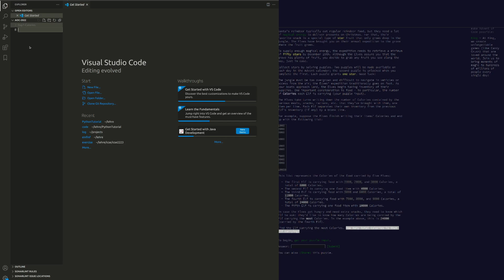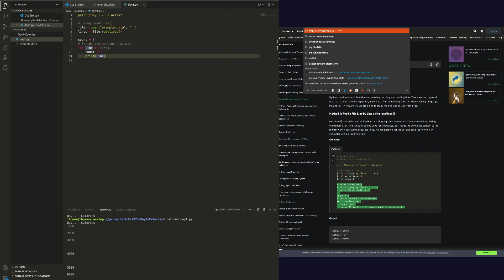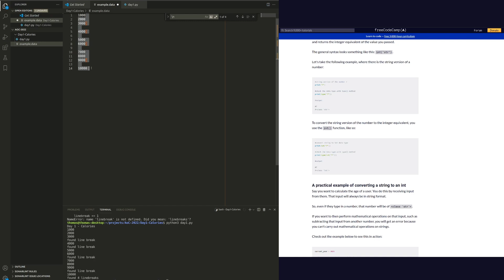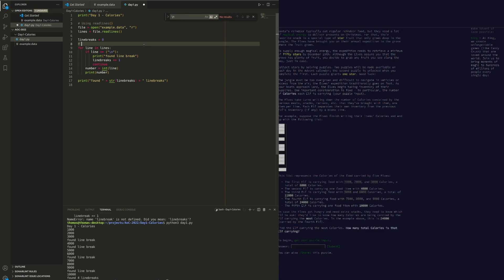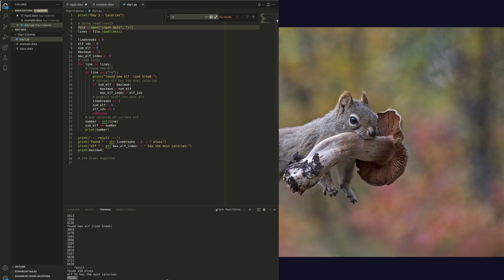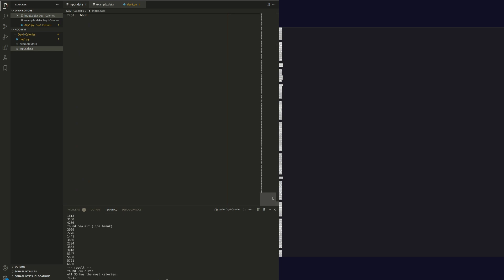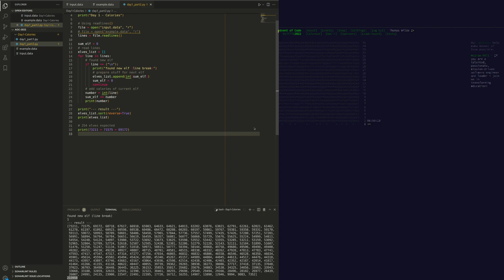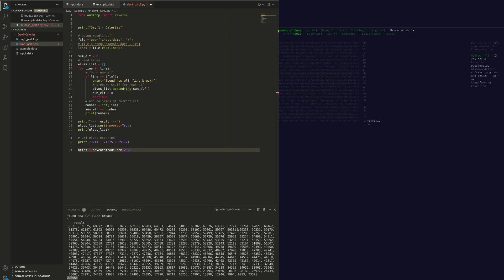Advent of Code 2022 - Day 1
LiveCoding in Python um das erste Puzzle zu lösen.

5:00 Coding für Teil 1 des Rätsels
23:27 Coding für Teil 2 des Rätsels